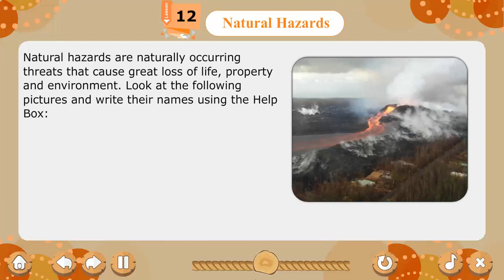Ch 12 | Starkids | GK | GK 4 | Natural Hazards | For children